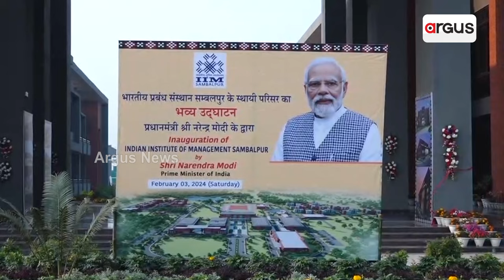ସମ୍ବଲପୁର ଆସୁଛନ୍ତି ପ୍ରଧାନମନ୍ତ୍ରୀ ମୋଦି ଏନେଇ ଆଇଆଇଏମ୍ ଡାଇରେକ୍ଟରଙ୍କ ପ୍ରତିକ୍ରିୟା || PM Narendra Modi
ସମ୍ବଲପୁର ଜିଲ୍ଲା ଆଜି ପୁରା ମୋଦିମୟ । ସମସ୍ତେ ପ୍ରଧାନମନ୍ତ୍ରୀ ନରେନ୍ଦ୍ର ମୋଦିଙ୍କୁ ପାଖରୁ ଦେଖିବା ପାଇଁ ବହୁତ ଉତ୍ସାହିତ। ଏନେଇ ଆଇଆଇଏମ୍ ଡାଇରେକ୍ଟରଙ୍କ ସହ ଆଲୋଚନା।